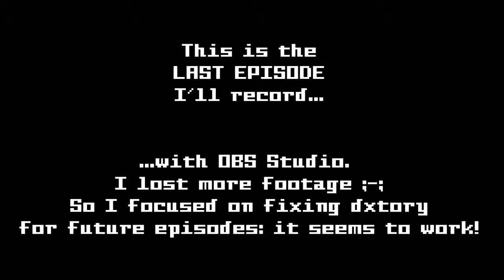AMV SMP #3 - Llamas & Pranks - Minecraft 1.11.2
With this episode, I give up on OBS Studio. Wonky footage, lost footage... I'm going back to dxtory, which I think I've fixed!

This episode; Flouze cures a zombie, finds some llamas, and gives darkflame all the sugar cane he had misplaced. :)